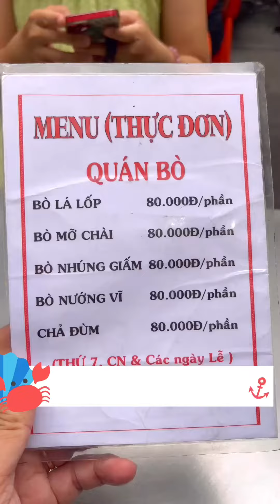#640 Một quán bò lá lốt đường ray luôn đông khách, mà nhiều người đi 2 lần vẫn không có bàn ngồi